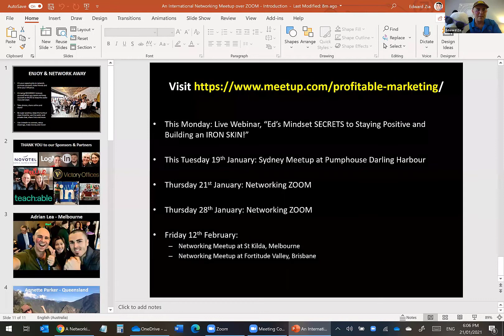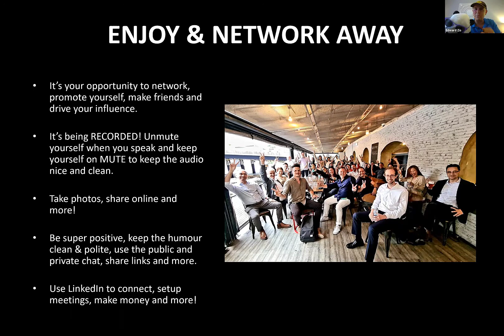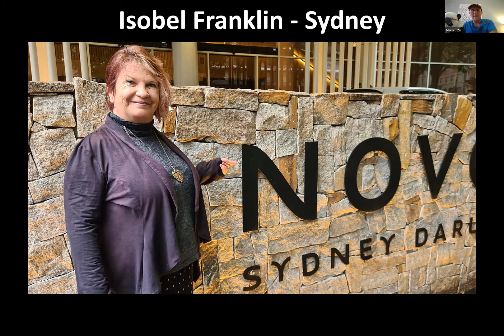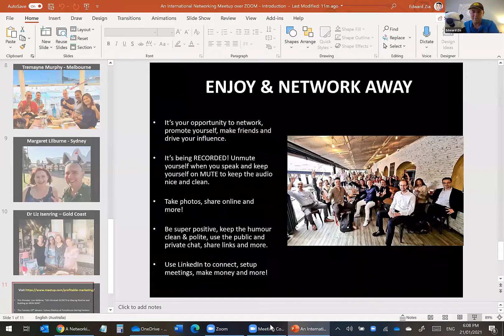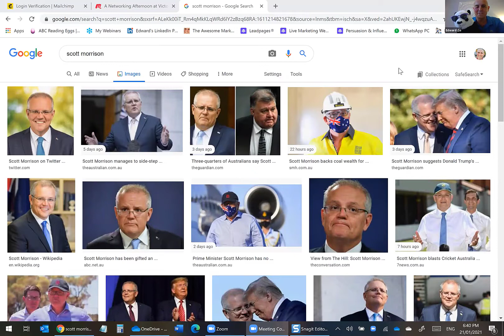An International Networking Meetup with Edward Zia (Thursday 21st January 2021)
So many winners I love!